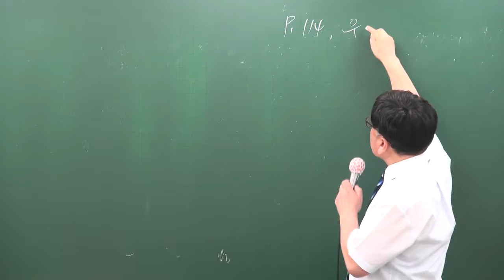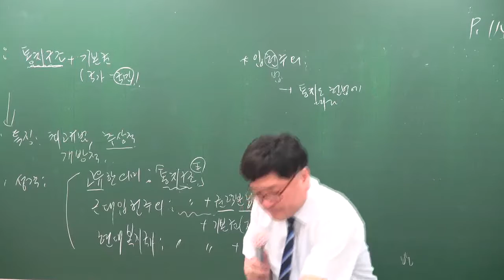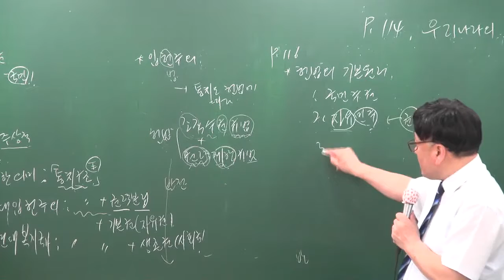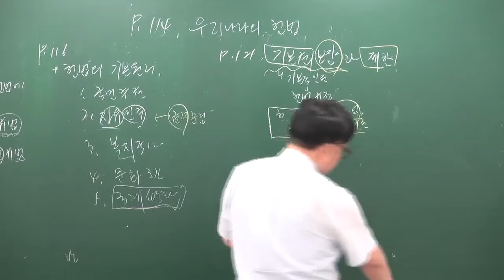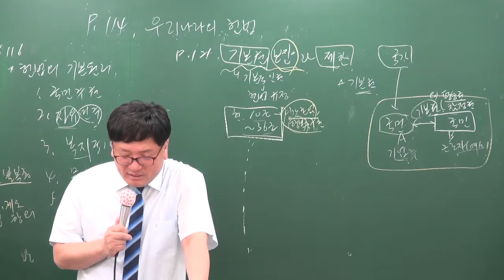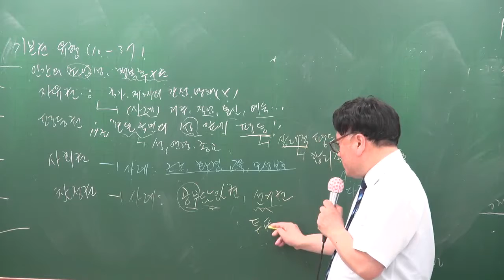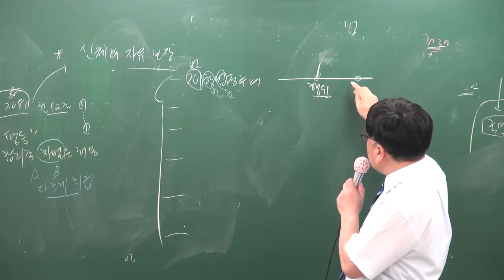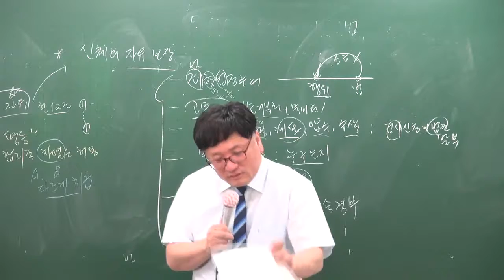[공전무] 2017년 시험대비 공무원 이론과정 사회 7강